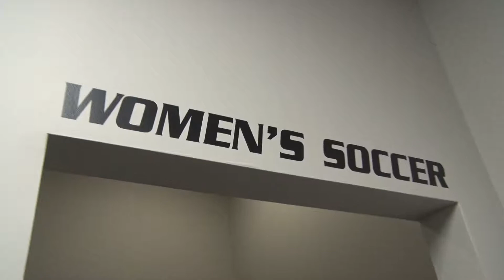Evan Budrovich - Digital Media Reel | 2018